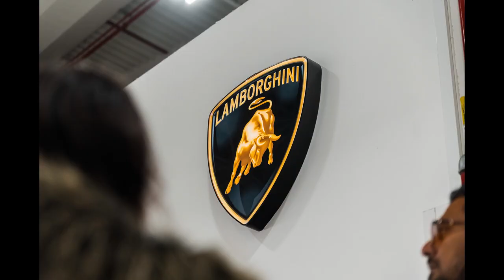60 years of history Lamborghini's Factory Sant’Agata Bolognese | Pictures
Automobili Lamborghini: Factory and Production Turn 60

From the 350 GT to the URUS; the Sant’Agata Bolognese facility celebrates 60 years of history

Sant’Agata Bolognese, March 24, 2023 – Today Automobili Lamborghini is a world-renowned company, with over 2,000 employees and delivering 9,233 cars in 2022. However, when Ferruccio Lamborghini founded the company in 1963, he started from scratch. Over the last 60 years, Lamborghini’s headquarters where the iconic cars continue to be created has undergone upgrades, extensions and reconfigurations based on production, environmental and technological needs, but it has never lost its original core structure.

Ferruccio Lamborghini looked for a location to set up his new company and chose the land to build his new factory in Sant’Agata Bolognese, just a few kilometers from his hometown of Cento.  Construction of the initial part of the factory, considered to be one of the most modern of its time, was very fast and finished in just eight months between the autumn and winter of 1963. On October 20 of the same year when Ferruccio Lamborghini invited the press to the launch of the first Lamborghini car, the 350 GTV prototype, the completed main structure of the factory was already visible in the photograph’s background.

In 1966 when the gearbox and differential also started to be manufactured in-house, the production, offices, test rooms and service workshop could be found in the 12,000 m2 covered area of the original structure. There were two production assembly lines: one for the engines and mechanical parts and the other for car assembly with ancillary machinery for parts production and vehicle tuning. The offices, spanning 260 meters and located along the front and in the center, included the president’s office and the offices of the technical and sales departments. On the right side of the building were the test rooms and on the left the customer service workshop and staff rooms. Right from the start, Lamborghini focused on the use of technologically advanced machinery, combining the artisan skills of the workers with the most advanced technology available, a value that remains at the heart of the company’s industrial vision today.

On October 18, 1968, Lamborghini announced the imminent completion of three new industrial buildings, adding 3,500 m2 of covered area. These were buildings that, as well as strengthening the production facilities, would also create a modern, well-equipped test department. The photograph accompanying this press release is now iconic given that it shows, in addition to the department under construction, a 400 GT, an Islero, an Espada and two Miura.

Production went from 67 Lamborghinis produced in 1965 to 425 in 1971, falling to 55 in 1979 due to the economic crisis of the 1970s. The 1980s marked a resumption of production, reaching 470 cars produced in 1987 together with 300 marine engines.

In 1983, Lamborghini launched the development and use of carbon fiber for the first time. The new ‘Esperienza Materiali Compositi’ Department (known as E.Co), was set up thanks to the arrival of know-how from Seattle that was developed from the first carbon fiber and Kevlar components of the Boeing 767. The first carbon fiber chassis prototype of the Countach Evoluzione was created: this was the first use of composite materials by Lamborghini and an absolute first for a project of this type for a road car.

In 1990, equipment required for research, development and testing in the field of electronic systems and new composite materials was purchased. A testing and development workshop for emission control systems was also created, allowing this process to be managed directly in-house from that point onward.

Joining the Audi group in 1998, the speed of development at Lamborghini grew exponentially, as did the number of cars produced and the number of employees. In 2000, Lamborghini produced 296 cars and employed 440 staff; in 2001, the renovation of the headquarters was completed, the first after many years, involving the construction of a new office building, a two-story museum and a new research and development area, in addition to the investment in assembly lines and canteen that were completed in August 2001 for a total of 155 million Euro.